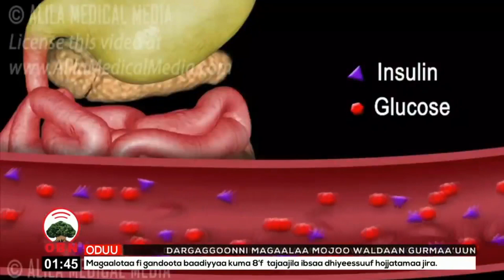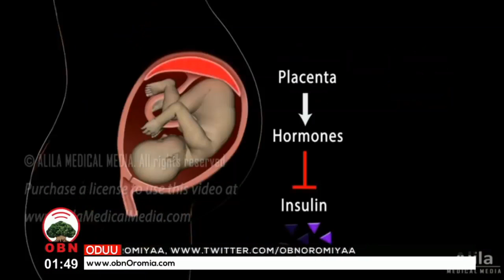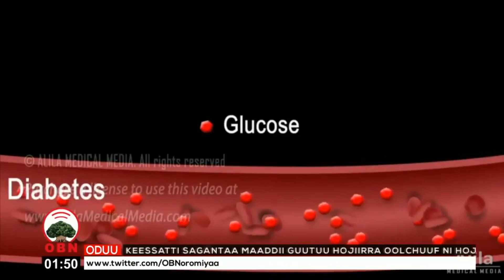Fayyaa hawaasaa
Dhibeewwan daddarboo to’achuuf hojjatamuu qaba jedhame